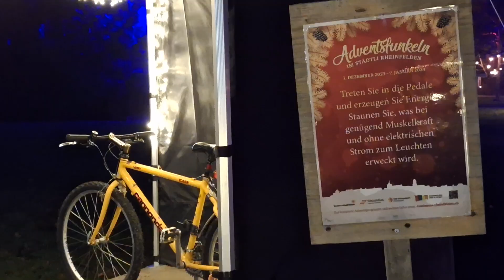Adventsfunkeln 2023 Rheinfelden AG 3/3 Impressionen und Eindrücke vom Stadtpark